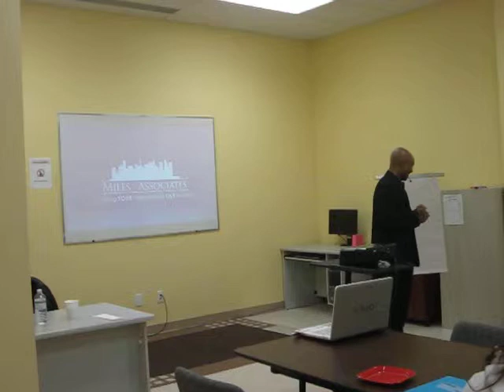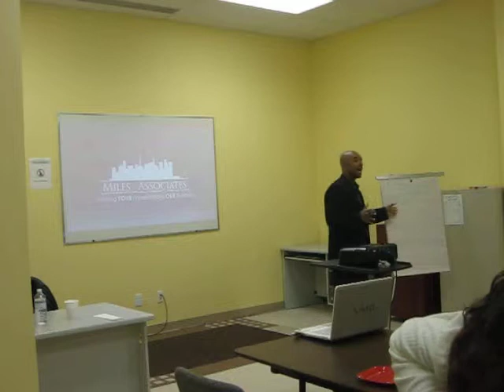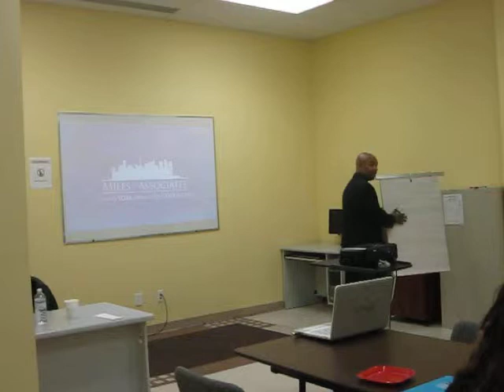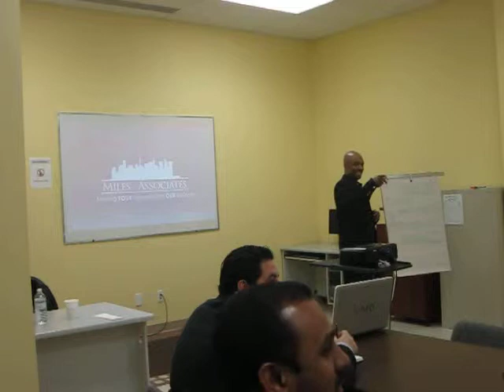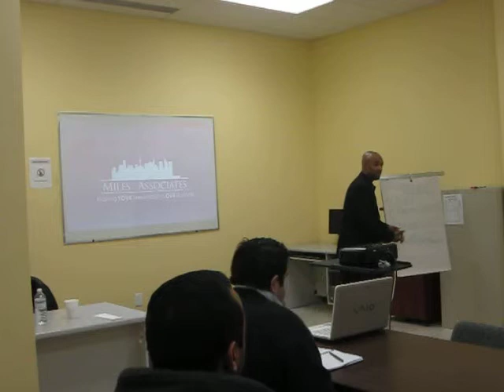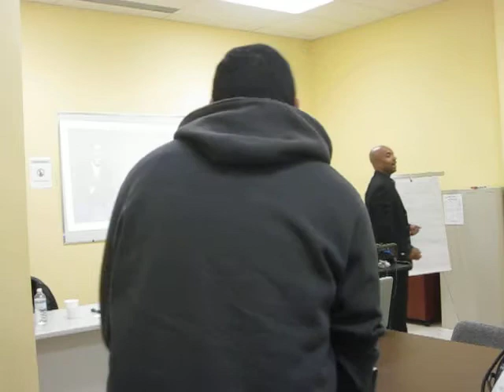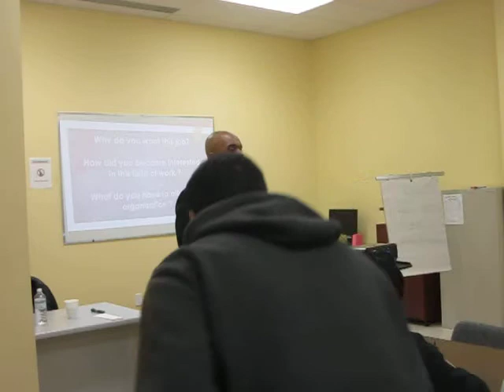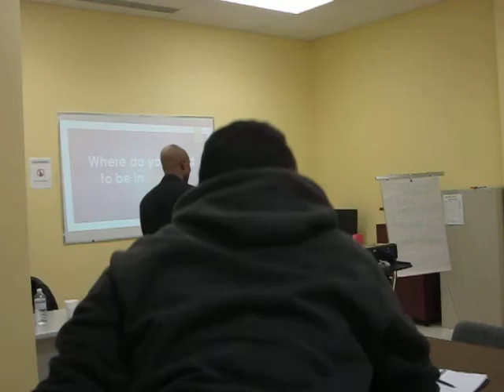The Soft Skills Trainer: How To Prepare For A Job Interview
In this video I go through the most important ways to prepare for a job interview. For more information please log on to